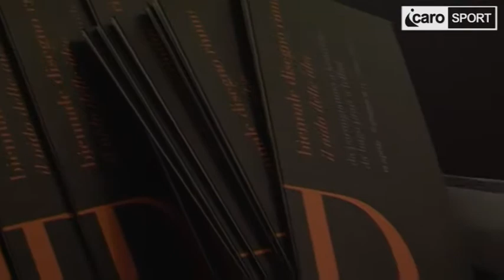Icaro TV. Presentata la Biennale Disegno a Rimini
Dal 12 aprile all'8 giugno 2014 la prima Biennale del Disegno a Rimini. Servizio di Roberto Bonfantini.